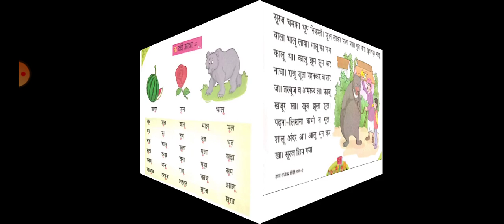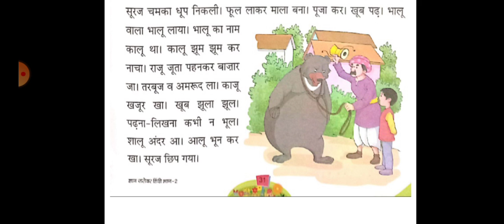Hindi for II Std (08.10.2020)